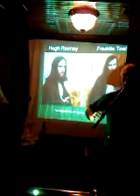Joe McDonnell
The Wolfe Tones at Harrigan's Pub 3-01-10